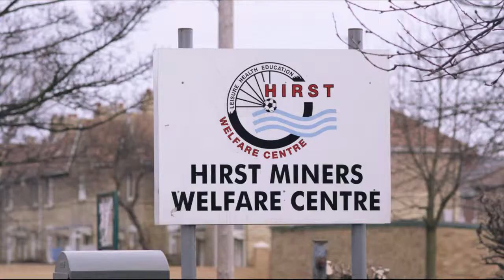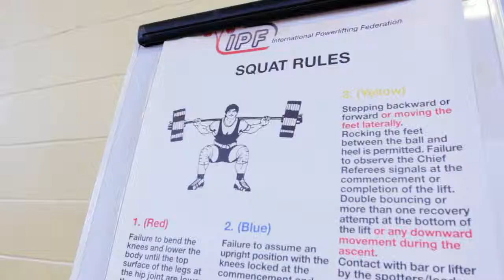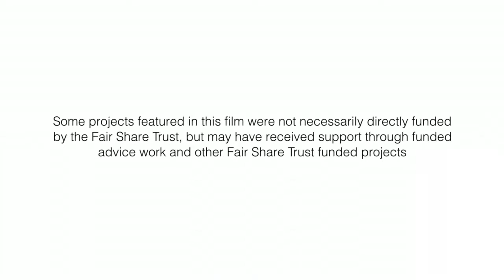Wansbeck local impact evaluation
Video produced by Meerkat Films as part of the local impact evaluation of Fair Share Trust in Wansbeck.

for more information and stories from other Fair Share areas.